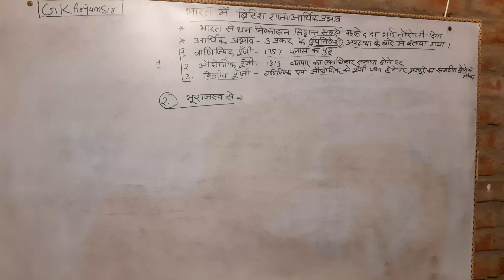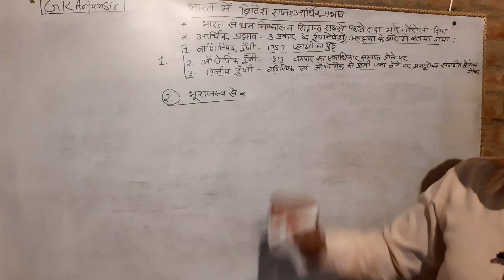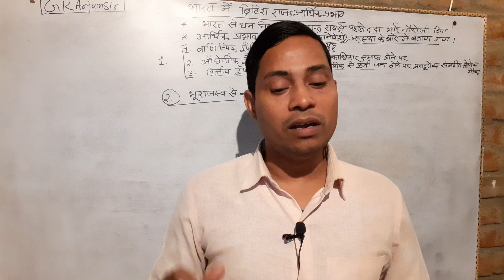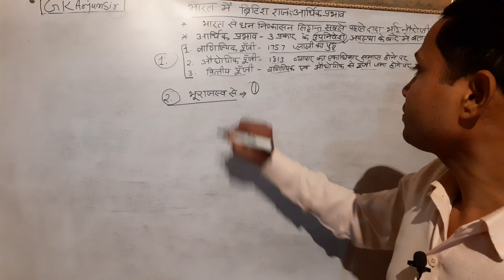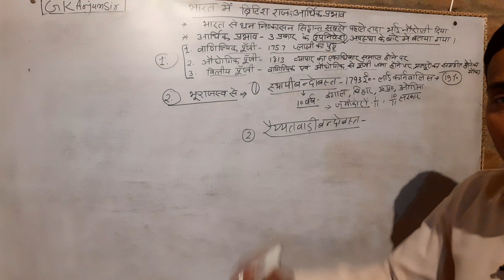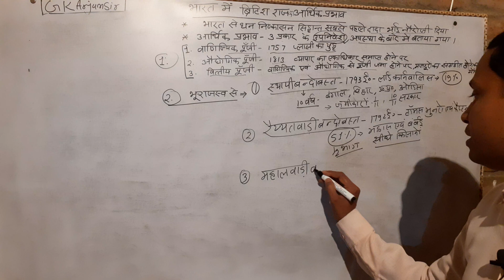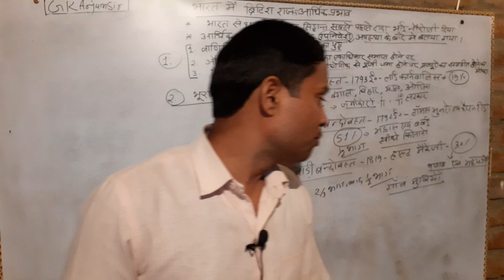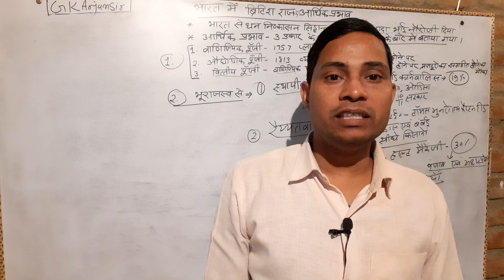आधुनिक भारत का आर्थिक इतिहास/ भारत में ब्रिटिश राज का आर्थिक प्रभाव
GkArjunsir आधुनिक भारत का आर्थिक इतिहास/ भारत में ब्रिटिश राज का आर्थिक प्रभाव स्थाई बंदोबस्त, रैयतवारी, महालवाड़ी व्यवस्था